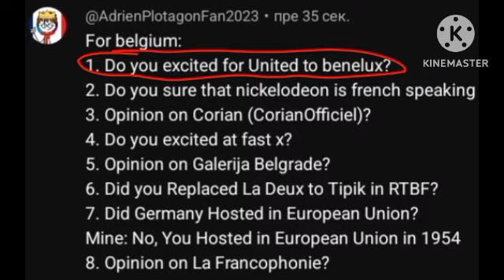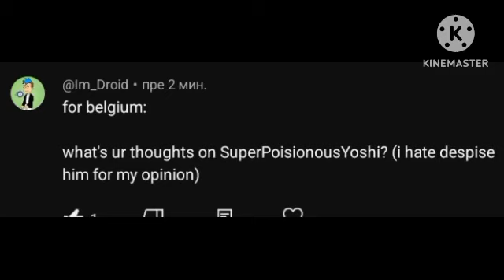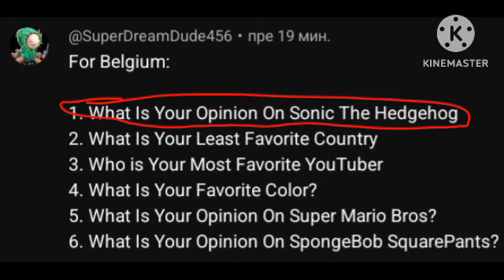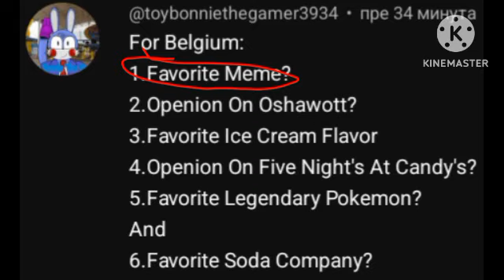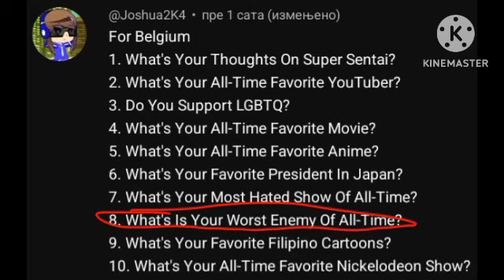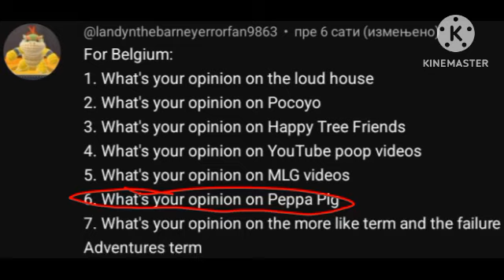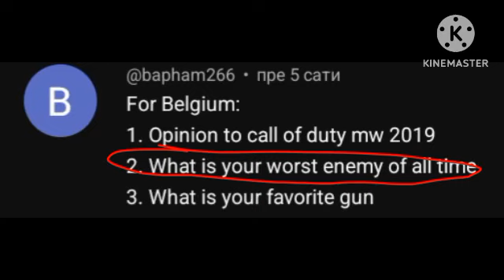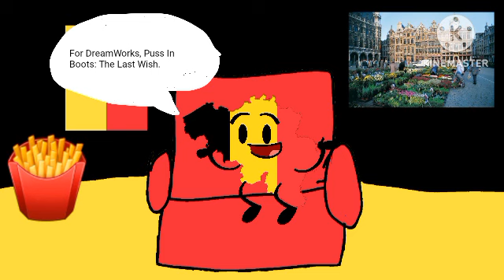Ask Belgium!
NOTE: Put At Least 8-10 Questions For Belize Next Episode.